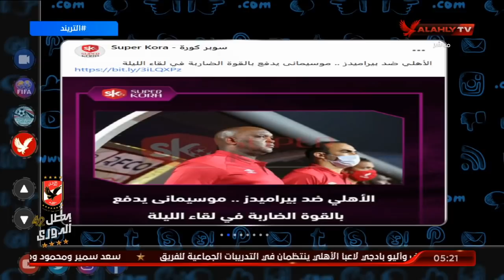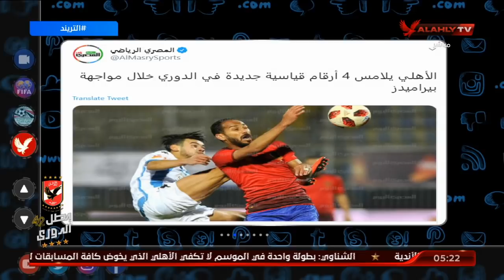الأهلي يلامس 4 أرقام قياسية جديدة في الدوري خلال مواجهة بيراميدز | التريند